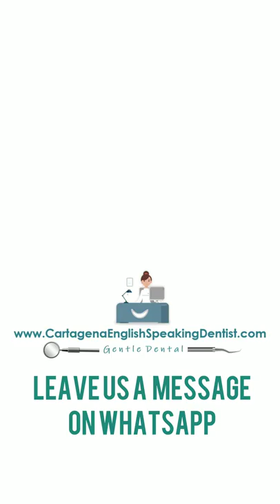Affordable Dental Care / Cosmetic Dentist Abroad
Your SMILE Can Boost Your Confidence! Visit Cartagena And Get The Smile You Desire With U.S. Quality Materials For A Fraction Of The Cost.